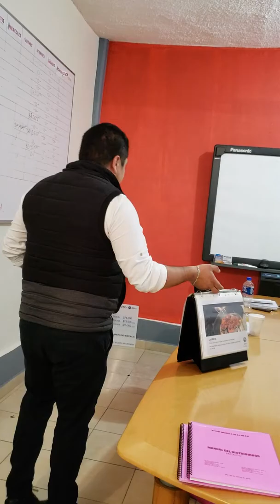Capacitación Royal prestige 4